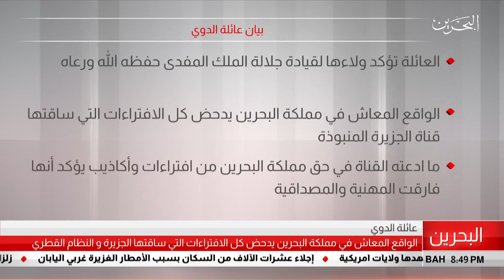البحرين مركز الأخبار : بيان عائلة الدوي 21-07-2019